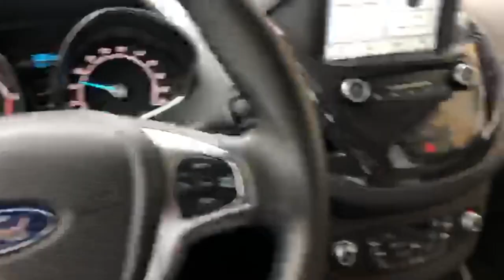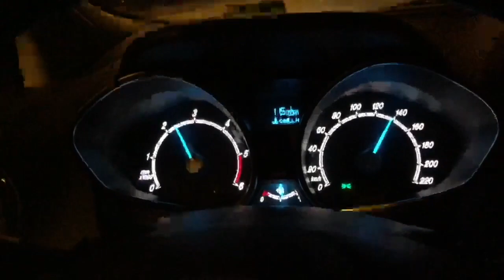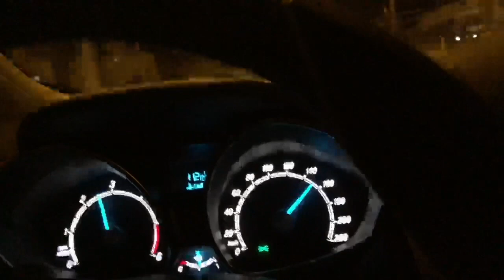FORD COURİER HIZ DENEMESİ|POV SÜRÜŞ VE 0-100 HIZ TESTİ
Arkadaşlar kanalıma hoşgeldiniz teşekkür ederim.Bu videoyu sizin yaptım umarım izlerken keyif alıcaksınız.Abon eolun ve bildirim zilini açmayı unutmayın.Sevgilerimle..
I did this video for you. I hope, You gonna enjoy it while you watching my video. Stay follow me,Don't forget to open ring!! Love You guys..